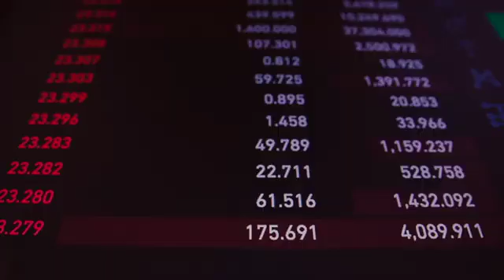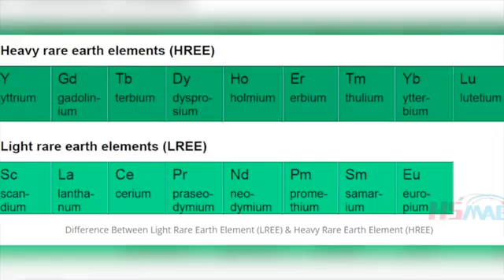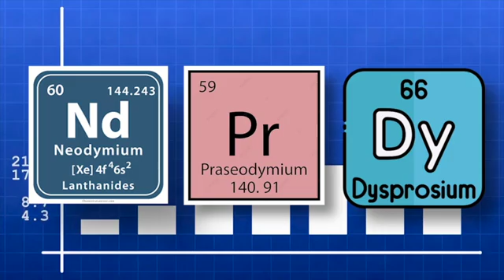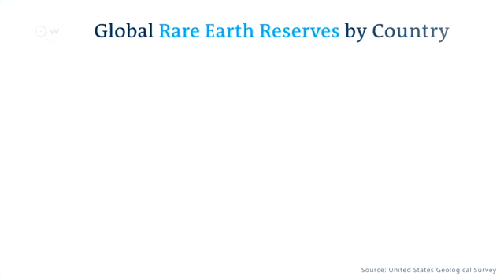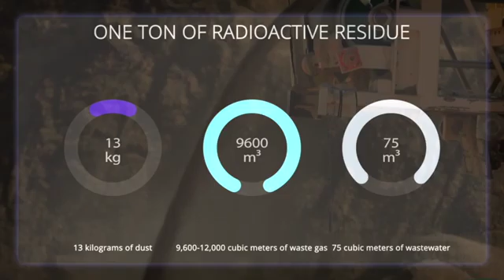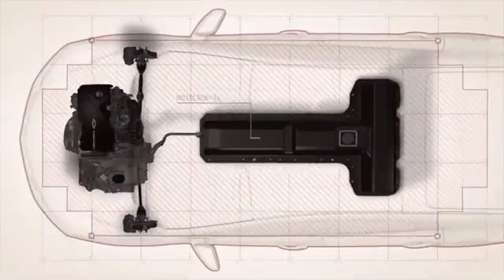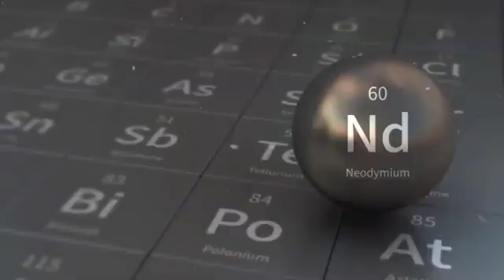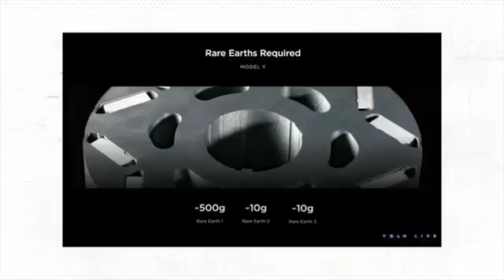CHECKMATE TO CHINA!!! Tesla's New INGENIOUS Rare EARTH-FREE Motor SHOCKS The Entire Industry!!!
At Investors Day last year tesla presented a rare earth-free motor that shocks the entire industry.